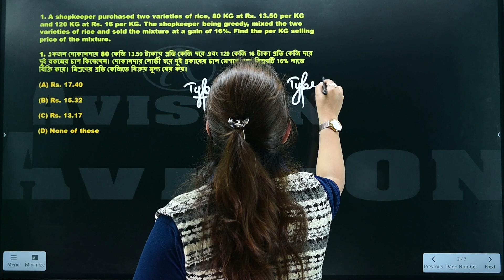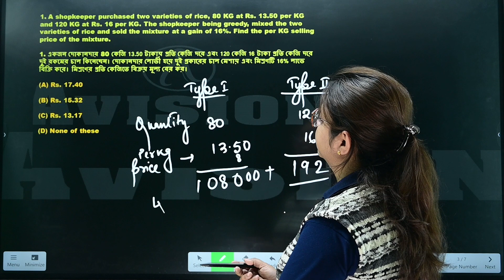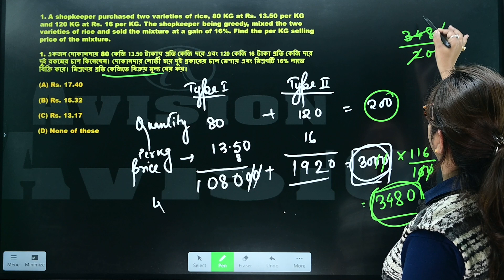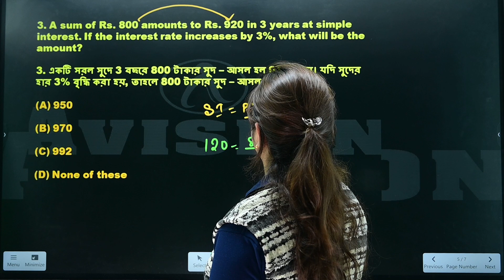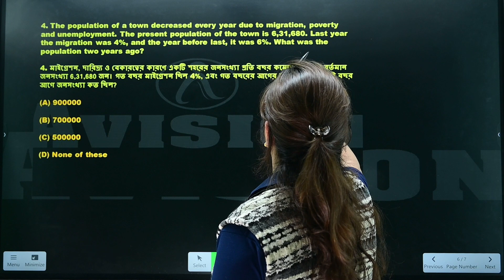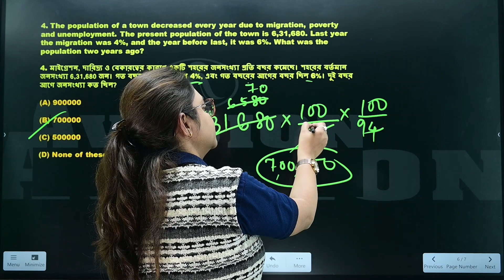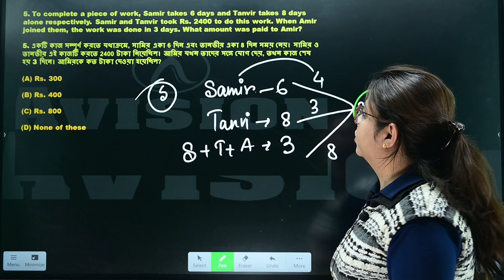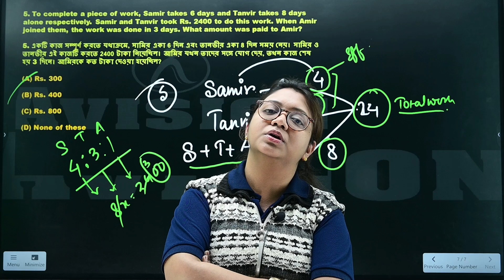Important Misc. Arithmetic questions for Food SI I psc clerkship I wbcs preliminary 2024 exam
Editing By- Sandipan Khara